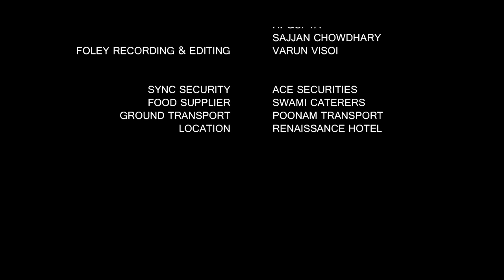OUCH, A NEERAJ PANDEY SHORT STARRING MANOJ BAJPAYEE AND POOJA CHOPRA HD